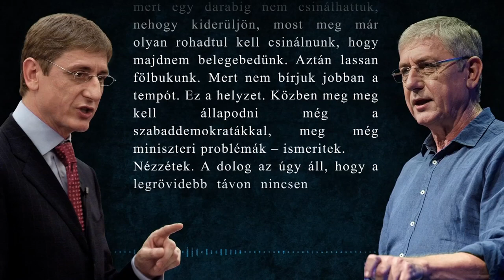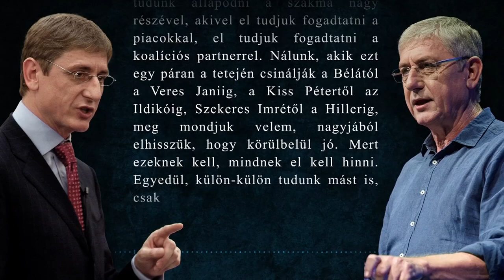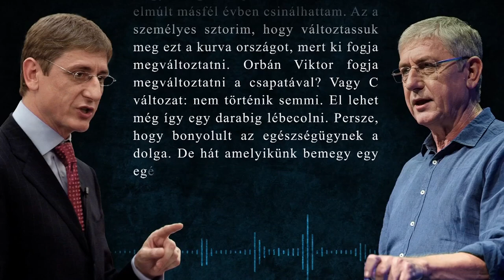16 éve hangzott el az őszödi beszéd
16 éve hangzott el az őszödi beszéd. Gyurcsány Ferenc akkori miniszterelnök, egy hónappal a megnyert országgyűlési választások után, zárt ajtók mögött beszélt az MSZP-frakciónak arról, hogy a választás előtt hazudtak az embereknek és tulajdonképpen a csőd szélére sodorták az országot. A beszéd kiszivárgása után tüntetések kezdődtek. Gyurcsány Ferenc már az első pillanattól igazságbeszédnek nevezte az elhangzottakat és a tüntetések ellenére sem mondott le és az események miatt máig nem kért bocsánatot.
Az őszödi beszéd elhangzásának évfordulója kapcsán stúdióbeszélgetésre hívtuk Gyurcsány Ferencet de adásunkig nem válaszolt megkeresésünkre. Most meghallgathatják a 2006. május 26-án elhangzott teljes beszédet.